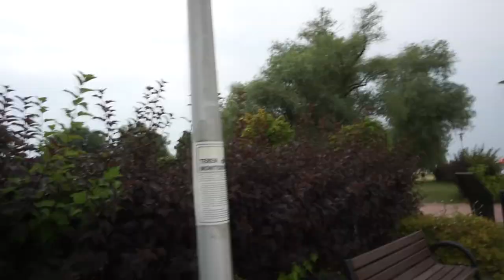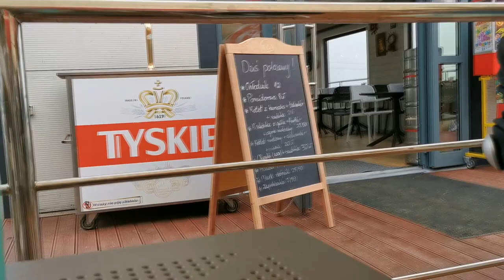Vlog: Zegrze - łabędzie w natarciu | Alicja